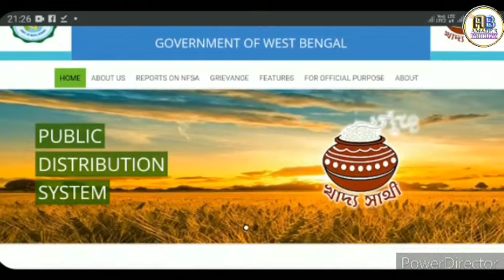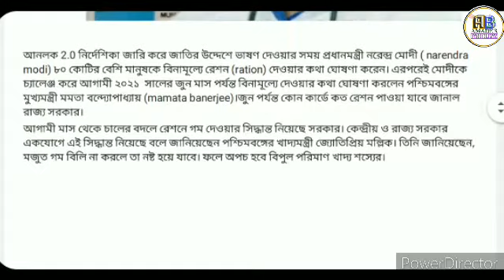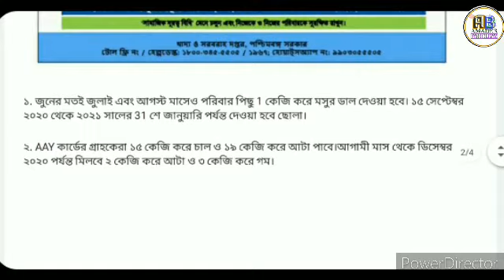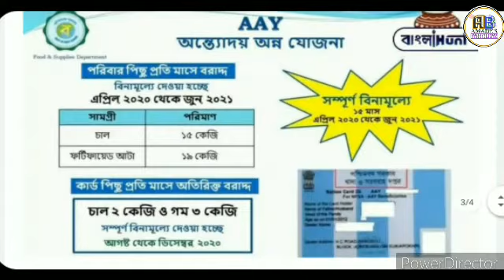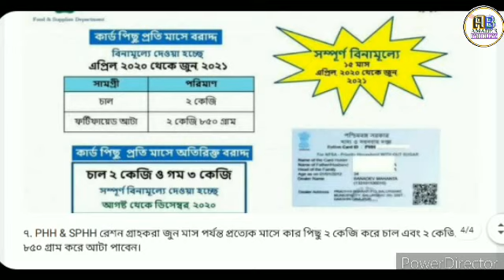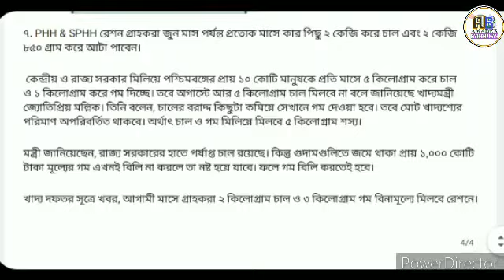আগস্ট মাসে কত কেজি করে রেশন দেওয়া হবে দেখুন লিস্ট।নতুন করে রেশন তালিকা প্রকাশ করা হল | WB Ration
আগস্ট মাসে কোন কার্ডে কত কেজি করে চাল,গম ও ডাল দেবে দেখুন।। West Bengal Ration card Category Status

আগষ্ট মাসে কোন কোন রেশন কার্ডে মাল দিবে। আগষ্ট মাসে ফ্রিতে কোন কোন রেশন কার্ডে মাল দিবে।
ডিজিটাল রেশন কার্ডে কি কি মাল পাওয়া যাবে। RKSY-1 রেশন কার্ডে কি কি মাল পাওয়া যাবে। RKSY-2 রেশন কার্ডে কি কি মাল পাওয়া যাবে। আগষ্ট মাসে রেশনে কতগুলো করে চাল আটা ডাল গম দিবে দেখুন আগষ্ট মাসে রেশনে কি কি দিবে
AAY SPHH PHH RKSY 1/2 Status Check WB Digital Ration Card Category AAY SPHH PHH RKSY Status |
Digital Ration Card West Bengal [WBPDS]

রেশন কার্ডে কত কিলো চাল গম পাবেন দেখুন , WB Digital Ration Card Category AAY SPHH PHH RKSY Status ,
WB PDS Digital Ration Card Distribution ProcessProcess ,
Digital Ration Card Category AAY SPHH PHH RKSY ,
WB Digital Ration Card Category AAY SPHH PHH RKSY Status \u0026
Which Category Ration Card Best Facility , কোন ক্যাটাগরির রেশন কার্ডে বেশি সুবিধা। Which Category Ration Card Is BPL \u0026 APL ,
Karmasandhan
1) রেশন কার্ডে কত কিলো চাল গম পাবেন দেখুন।
2) WB Digital Ration Card Category AAY SPHH PHH RKSY Status.
3) WB PDS Digital Ration Card Distribution Process.
4) Digital Ration Card Category AAY SPHH PHH RKSY.
5) WB Digital Ration Card Category AAY SPHH PHH RKSY Status & Which Category Ration Card Best Facility.
6) কোন ক্যাটাগরির রেশন কার্ডে বেশি সুবিধা।
7) Which Category Ration Card Is BPL & APL.
8) কোন ক্যাটাগরির কার্ডে কত কেজি চাল গম চিনি পাবেন।
9) NFSA/RKSY Digital Ration Card Facilities.
10) কারা কি সুবিধা পাচ্ছেন ডিজিটাল রেশন কার্ডের জেনে নিন।
11) West Bengal NFSA Digital Ration Card Latest Update In WB 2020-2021.
12) Digital Ration Card AAY, SPHH, PHH, RKSY, Category.

🔵 আরও সবাইকে ফ্রি গ্যাসের টাকা দিচ্ছে চেক করুন । Ujjwala gas yojana । PM Jan Dhan LPG। Gas 3rd Payment ।।